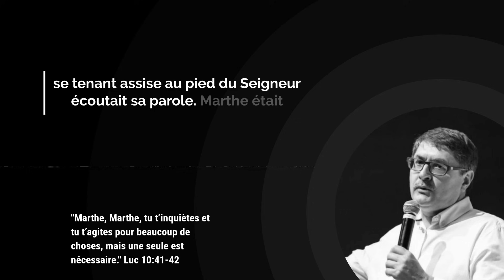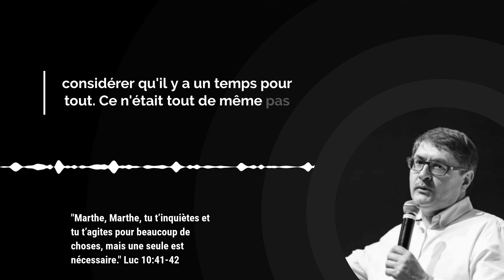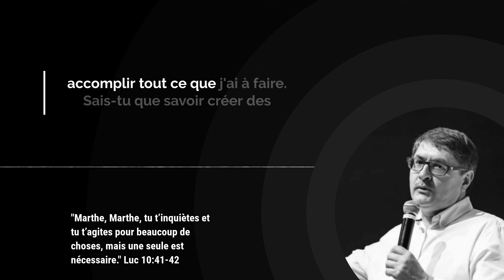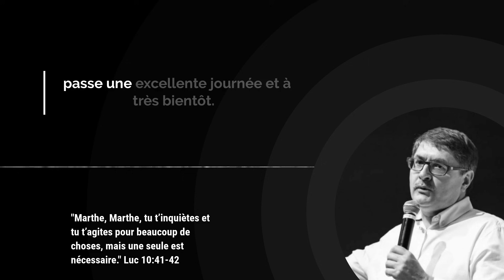UN TEMPS À PART AVEC JÉSUS ! / L'Évangile du Jour avec Daniel Pottier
Aujourd'hui nous méditons sur ces paroles du Christ :
Tandis que Jésus et ses disciples étaient en chemin, il entra dans un village où une femme, appelée Marthe, le reçut chez elle.
Elle avait une sœur, appelée Marie, qui, après s’être assise aux pieds du Seigneur, écoutait ce qu’il enseignait.
Marthe était très affairée à tout préparer pour le repas. Elle survint et dit : « Seigneur, cela ne te fait-il rien que ma sœur me laisse seule pour accomplir tout le travail ? Dis-lui donc de m’aider. »
Le Seigneur lui répondit : « Marthe, Marthe, tu t’inquiètes et tu t’agites pour beaucoup de choses,
mais une seule est nécessaire. Marie a choisi la meilleure part, qui ne lui sera pas enlevée. »" (Luc 10:38-42)

Notre titre du jour est : UN TEMPS À PART AVEC JÉSUS !

00:00 Introduction

00:08 Verset de l'Évangile du jour

01:09 Méditation par Daniel Pottier